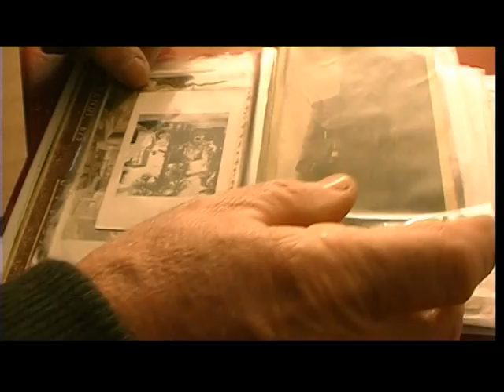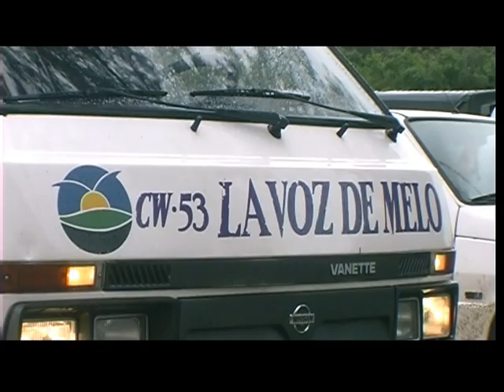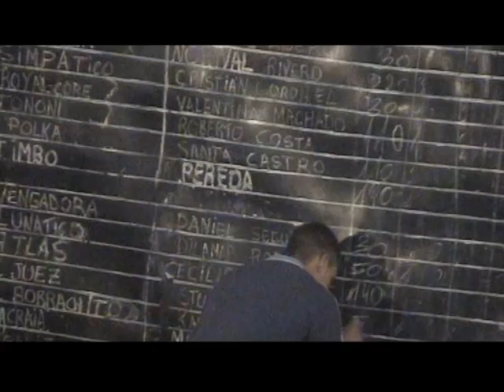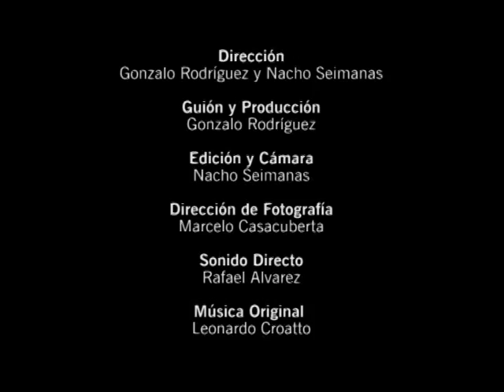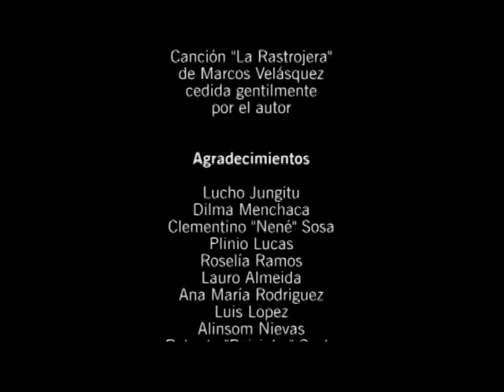La línea imaginaria. Aceguá pueblo de frontera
La línea imaginaria. Documental, 2008. La historia de Aceguá, contada desde sus fiestas. Pueblo de frontera Uruguay y Brasil. Un pueblo en dos países.